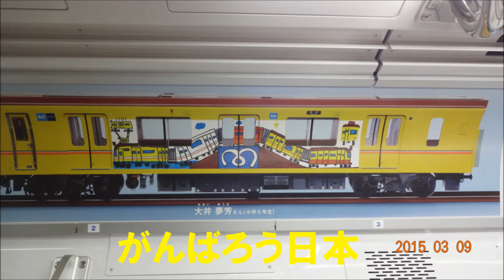東京メトロ創立１０周年記念ラッピングコンテスト車両! ついに来たYO! 2015/03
君の描いたメトロが未来へ走りだす!
グランプリ、準グランプリの合計６作品は、銀座線１０００系車両１編成に車体ラッピングを施し、創立１０周年記念ヘッドマークを付けた記念列車として３月１日（日）から５月３１日（日）までの３か月間、銀座線を運行するよ。また、同列車内には、入選作品を含めた合計３４作品をポスター掲出してお披露目するらしいよ。